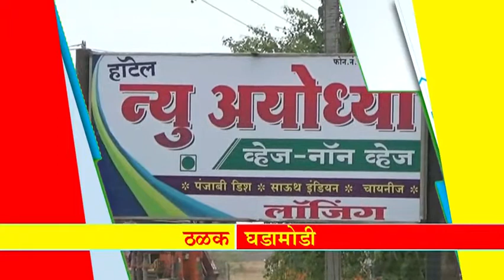महान कार्य न्यूज २९ मार्च २०१८ गुरुवार ठळक बातम्या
चैत्र्य, शु. १३, शके १९४०, महावीर जयंती